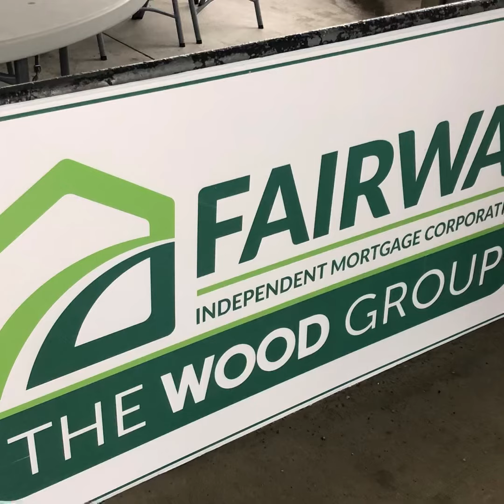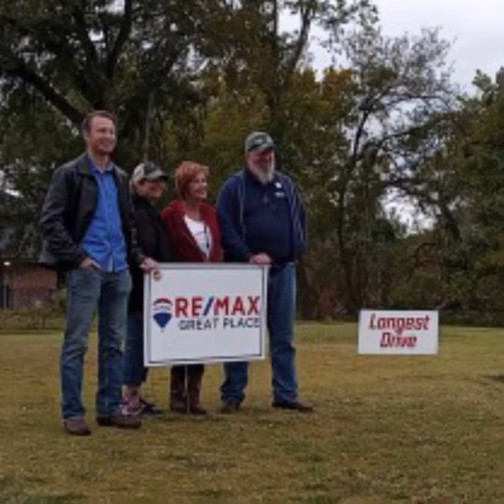Belton Area Chamber Spurs Golf Classic 2022